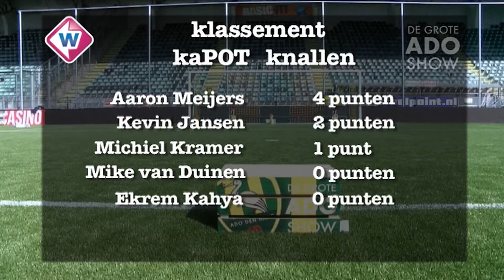KaPOT knallen met Ekrem Kahya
De Grote ADO Show speelt het spelletje kaPOT knallen met assistenttrainer Ekrem Kahya